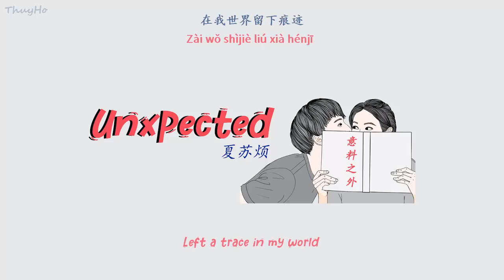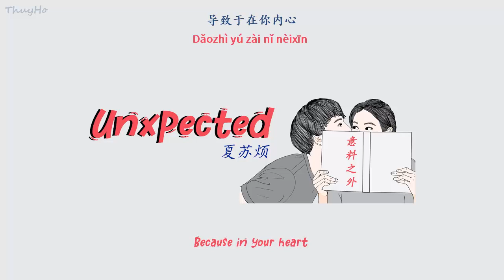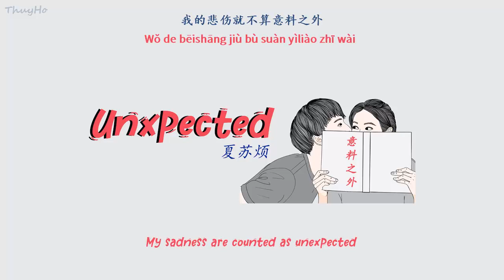[ENGSUB/PINYIN] 意料之外 (Yi Liao Zhi Wai - Unexpected) - 夏苏烦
▶Song: 意料之外 (Yi Liao Zhi Wai - Unexpected)
▶Artist: 夏苏烦
Thank you so much❤
▶Lyrics:
看你推荐的电影
独自回味的曾经
是怎样的心情
想诉说没人听
多么悲伤的场景
你离开的太安静
导致于在你内心
都不算太在意
那就不再提及
免得更清醒
吼~
在我世界留下痕迹
让人这样难以抹去
想格式化的那回忆
太过清晰
当你的快乐成为常态
我的悲伤就不算意料之外
最初相爱到分开太多阻碍
到最后结局一句感慨
曾经执着的幻想未来
以为今后你都会存在
而现在只剩你送我的爱
随身携带
 看你推荐的电影
独自回味的曾经
是怎样的心情
想诉说没人听
多么悲伤的场景
你离开的太安静
导致于在你内心
都不算太在意
那就不再提及
免得更清醒
吼~